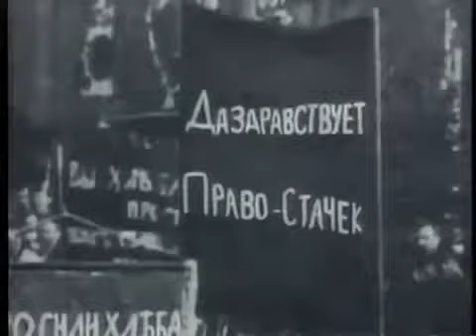Rise of the Communism | 1905-1961 | Documentary on the History of Communism and the Soviet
View full lesson: Vladimir Lenin overthrew Russian Czar Nicholas II and founded the Soviet Union, forever changing the course.